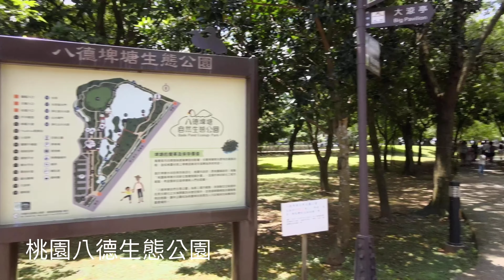2020高畫質 /4K桃園八德埤塘生態公園Xipopitangshengtai Park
20201130「苗青啟航 Youth Fly」走出戶外、翱翔苗栗空拍微電影大賽—「客家圓樓~入選作品 」
20200913高畫質/4K基隆安樂區大武崙澳底漁港Anle District Keelung City Dawulun Fishing Harbor
20200823高畫質/4K小風口Xiaofengkoushan、碧綠神木Bily Divine Tree/太魯閣國家公園Taroko National Park(Part 3)改1
2020815高畫質/ 4K南投合歡山Nantou Hehuan Mountain、武嶺Wuling//太魯閣國家公園Taroko National Park(Part 2)改3
20200810高畫質/4K南投觀音橋Nantou Guanyin Bridge、觀音外瀑布Guanyin Waterfall(中橫1)
20200717高畫質 /4K石門區Shimen District、富貴角燈塔Fuji Cape Lighthouse、老梅綠色海岸石槽、老梅迷宮、福基魚港、麟山鼻、白沙灣(燈塔二)
0 則留言